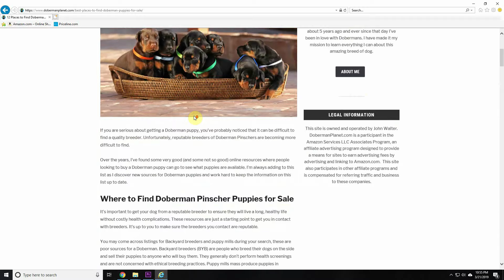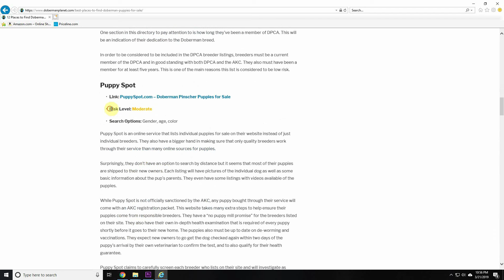Best Places for Finding Doberman Puppies for Sale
In this video, I'll discuss two of the absolute best ways to find reputable breeders of both European and American Dobermans. I'll also tell you how you can tell the difference between a reputable breeder and a non-reputable breeder (or backyard breeder). Knowing this information could save you thousands of dollars in veterinarian bills and a whole lot of heartache down the road. This is information I wish I knew before I got my first Doberman.

For more places where you can find Doberman Pinscher puppies for sale, check out